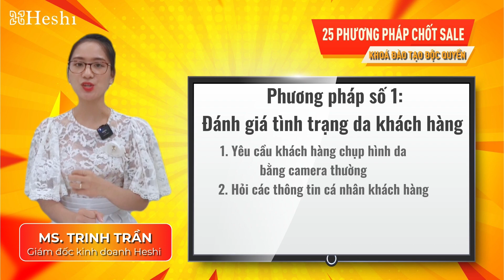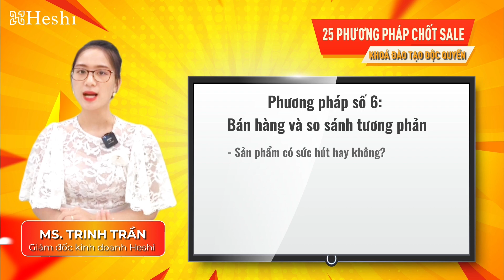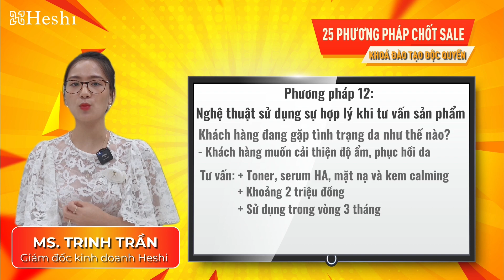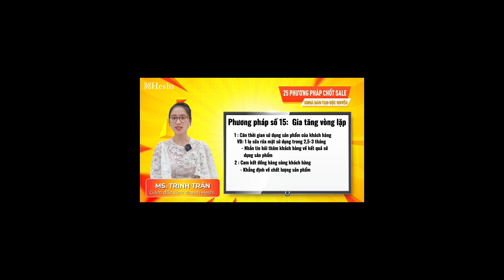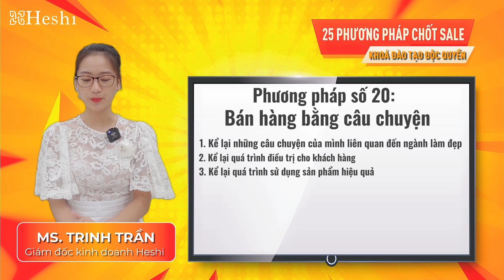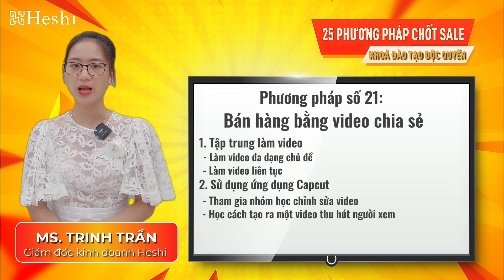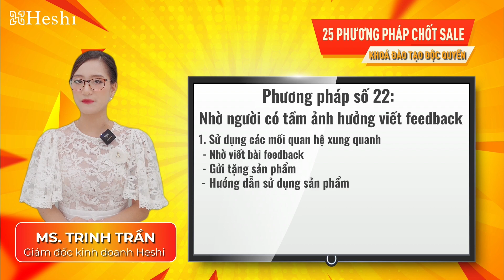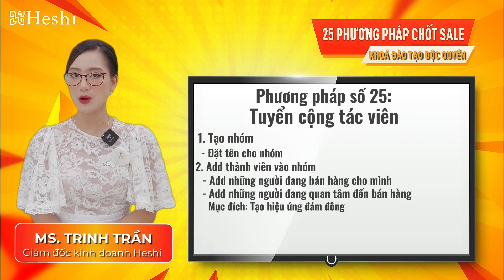25 tuyệt chiêu bán lẻ đỉnh cao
Bộ video này Trinh dành tặng các bạn còn yếu bán lẻ, hoặc muốn gia tăng khả năng chốt đơn hàng của mình, không bỏ sót bất cứ khách hàng nào.

Chúc các bạn áp dụng thành công.

Mọi thắc mắc gặp Trinh qua Fb hoặc zalo nhé